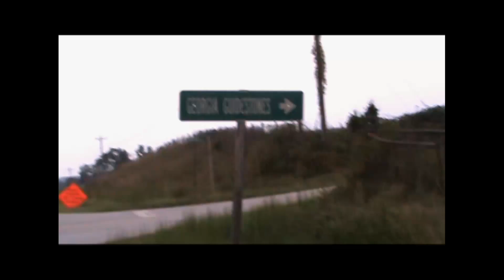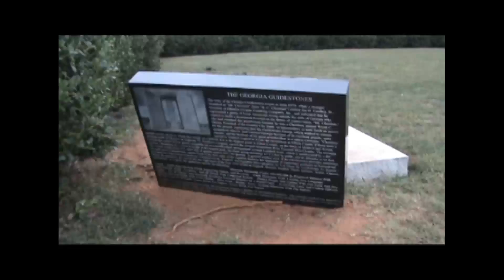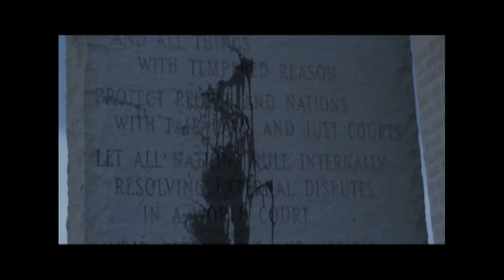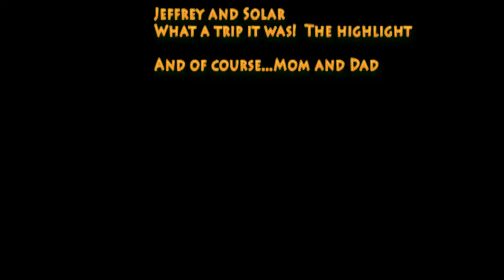Finding God Episode 1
Recently I was blessed with the opportunity to take a roadtrip across
the country. This was more than a trip for sightseeing and fun. It was
a trip to help find out about myself, my spirituality, and my place in
the world. This trip is far from over and has in fact only begun. This
is a trip to Find God. I have found myself over the years going through
an "awakening" process. So have many others. During this awakening I
did and do alot of research. Knowledge and it's quest is never ending.
Somewhere along the line I came across the Georgia Guidestones and
became fascinated with them. At the beginning of my trip we started at
the Georgia Guidestones outside Atlanta. This is video from that day. I
am a conspiracytheoryologist.